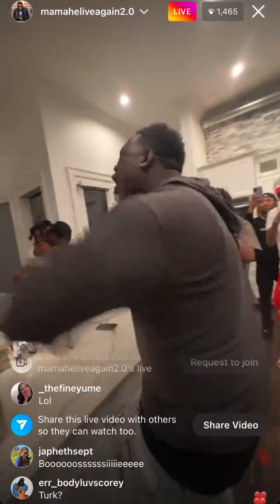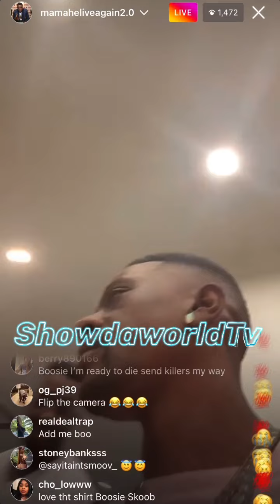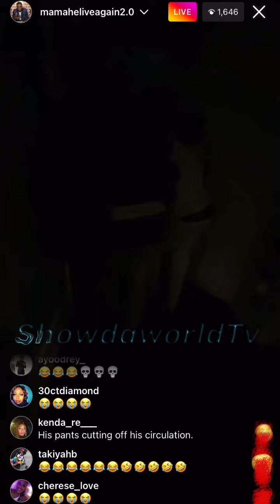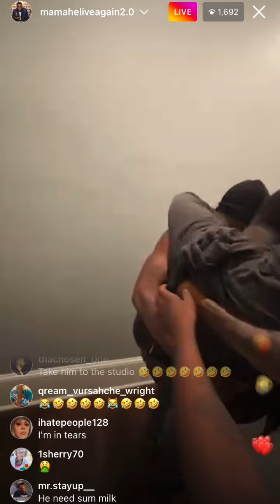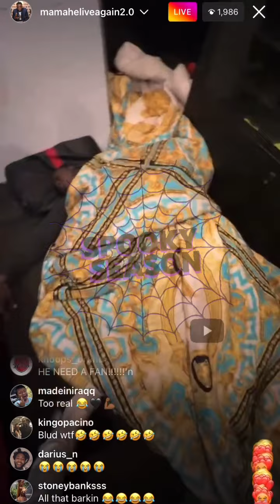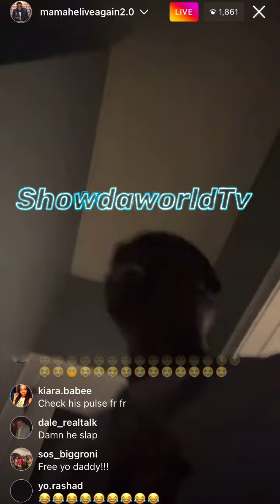Boosie ‘ Drink Champs [ Edition ] 😂‼️